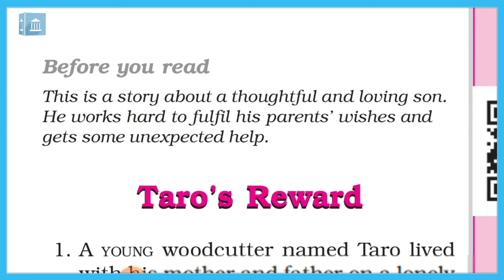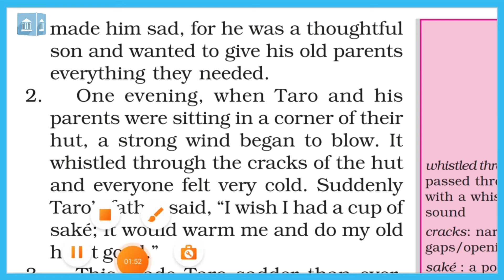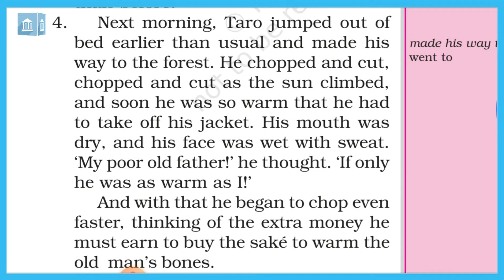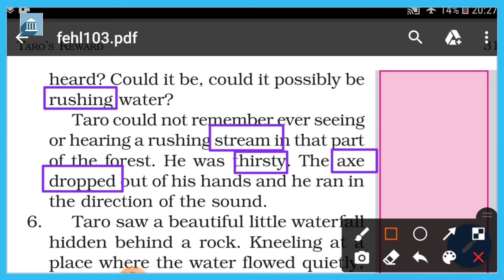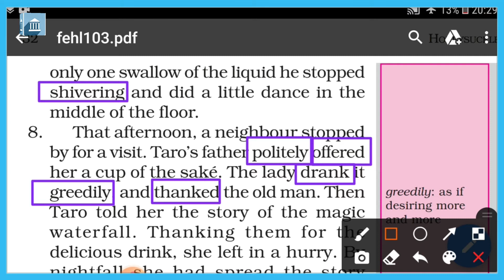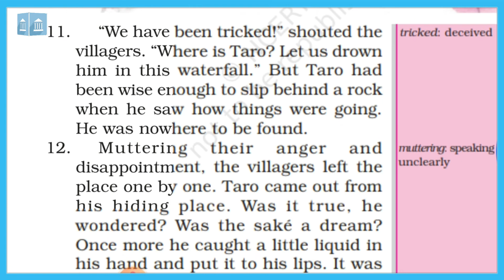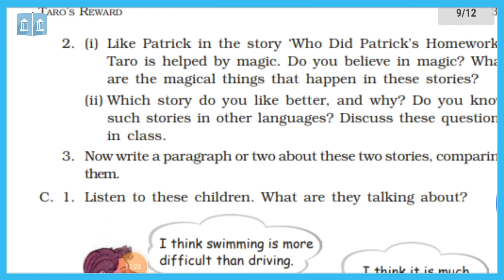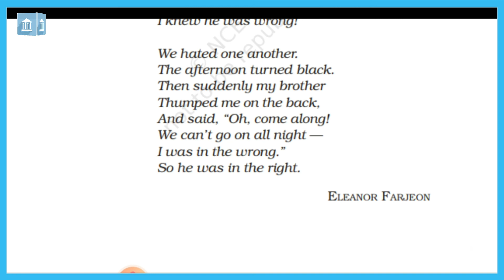Grade - 6 : English : Honeysuckle Chapter - 3 Taro's Reward